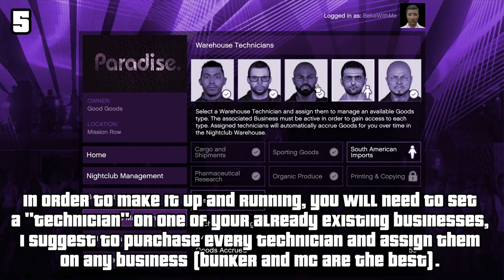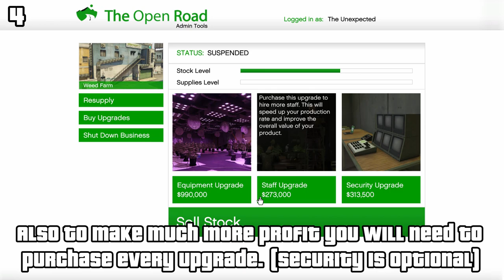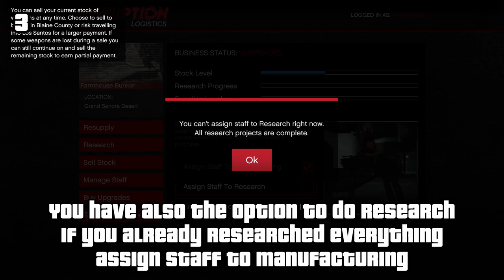WHAT ARE THE MOST PROFITABLE & BEST SOLO BUSINESSES? (GTA Online)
What are the best businesses in gta online for solo use? In this video i gonna discuss what are the best and most profitable businesses that you can own and make money from in gta online, this is mainly focused on new players and solo.

0:00 - Introduction
0:23 - Nightclub
1:46 - MC Businesses
3:57 - Bunker
5:35 - Special Cargo
07:08 - Vehicle Cargo
09:10 - Conclusion & Tips

Hit The 👍 And 🔔 To Be The First At My Next Videos!

- ✂️ Edit Program: Davinci Resolve
- 🎨 Photoshop: GIMP

About ❤️
I'm "Mors Mutual Insurance" and on this channel you will expect to see the Weekly Event Videos, GTA Vehicles, Info Videos, GTA DLC Videos, etc... To stay tuned about my latest videos subscribe and turn on notifications this means a lot to me ;) With Mors it's Mutual!

Some practical info about the Event Week:
Each week on Thursday 10:30 CET a new event week aka weekly update is released on GTAV Online, in an event week there are some in-game discounts and double money bonuses

Grand Theft Auto V (also known as Grand Theft Auto Five, GTA 5 or GTA V) is a video game developed by Rockstar North. It is the fifteenth installment in the Grand Theft Auto series and the successor of Grand Theft Auto IV. The original edition was released on September 17th, 2013